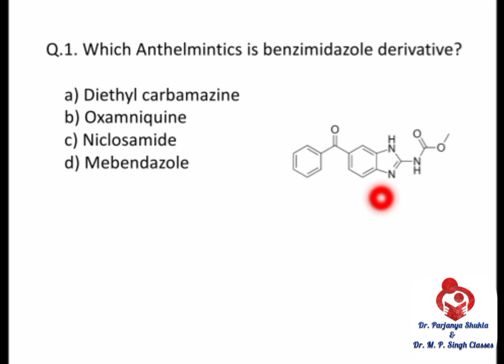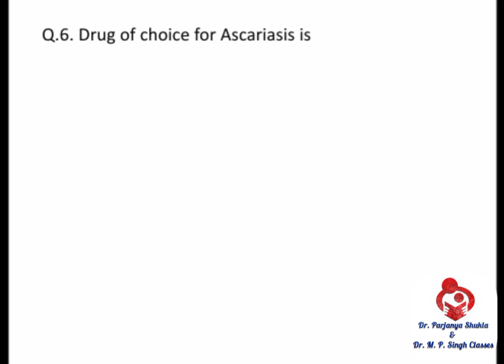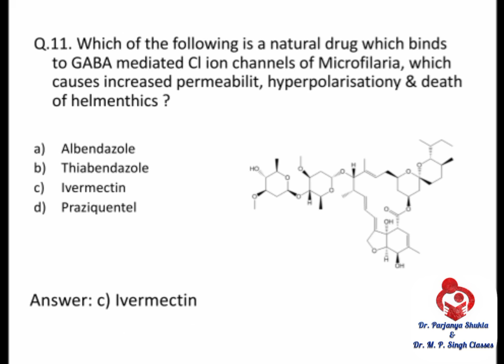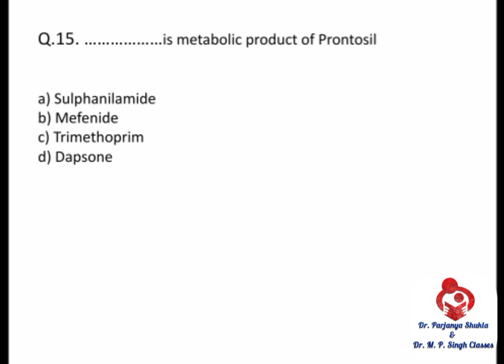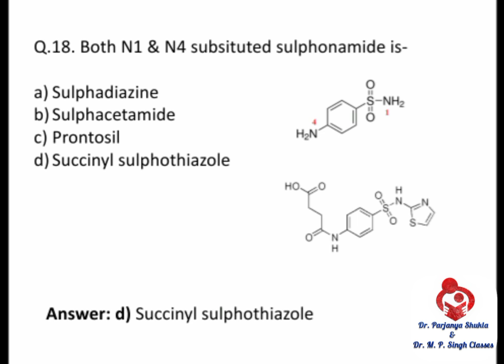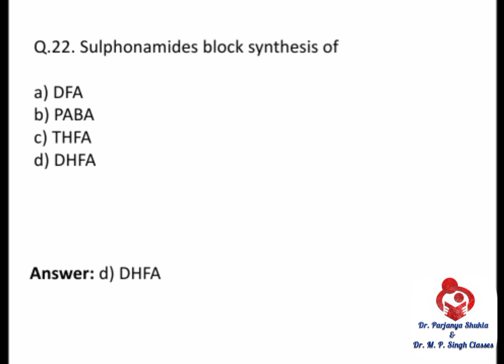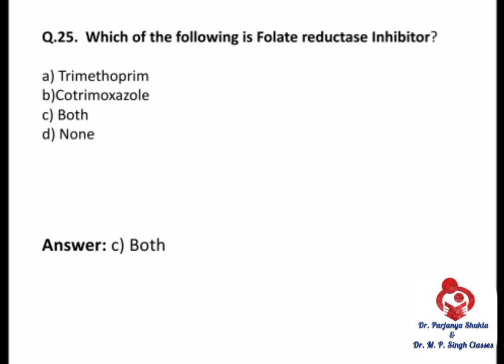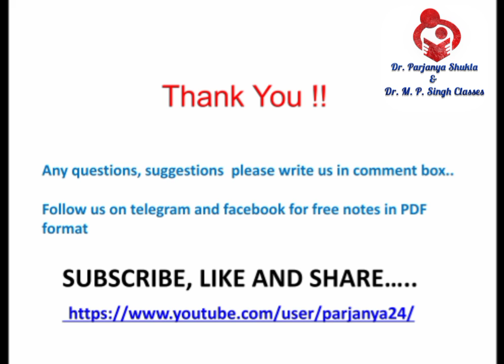Important MCQs for Medicinal Chemistry~3 | Unit~4 Part~2 | BP 601T | B. Pharm 6th sem, 3rd year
In this video we will discuss 29 Multiple choice type questions with solutions which are important for  Medicinal chemistry~3 Subject Unit~4 part~2. questions from Anthelmintic, Sulphonamides agents

These are important questions for B. Pharm 6th sem 3rd year, D. Pharm 2nd year examination and other competitive examinations with easy solutions and explanations.

Playlist Link for explanation and further reading of Med. Chem. ~III B. Pharm 6th Semester, 3rd year BP 601T